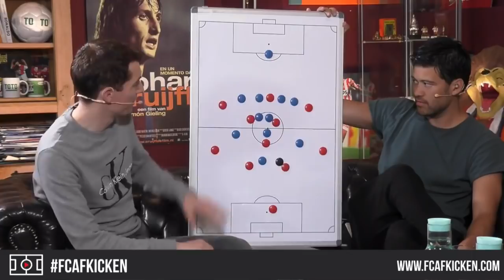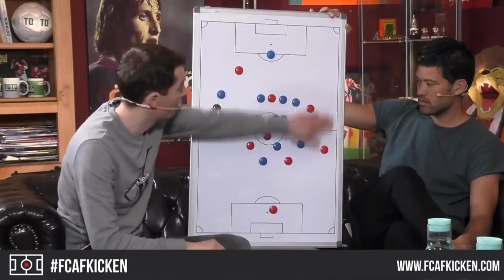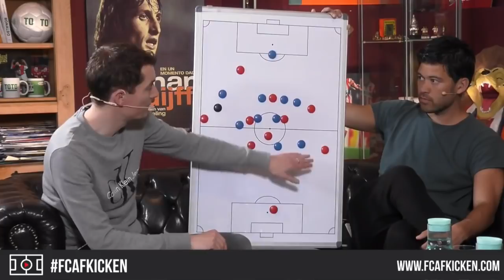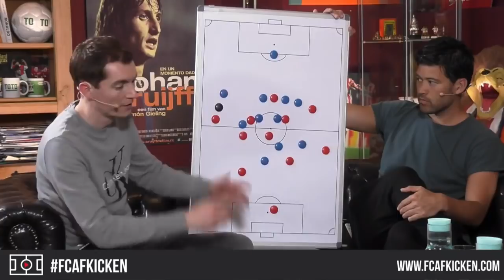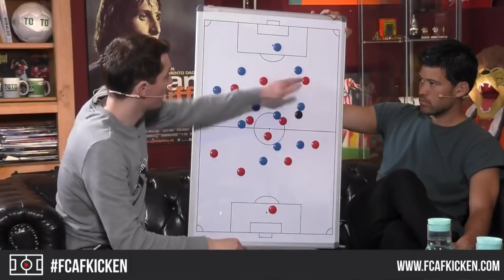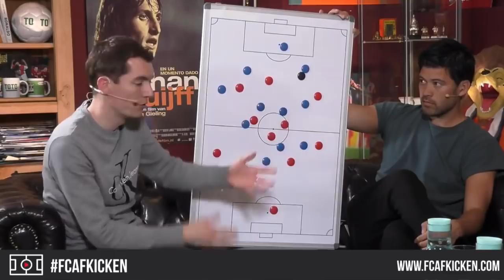Willem Weijs analyseert Ajax - Feyenoord aan de hand van het befaamde tactiekbord.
Willem Weijs, trainer van NAC onder 19, doet de tactische analyse van De Klassieker met behulp van het befaamde magneetbord.

NIEUWE VIDEO’S
📺 Iedere vrijdag LIVE: vrijdagmiddagborrel om 16:30
📺 Iedere zondag LIVE: FC Afkicken om 20:00
📺 Iedere maandag: FC Buitenland
📺 Iedere dinsdag